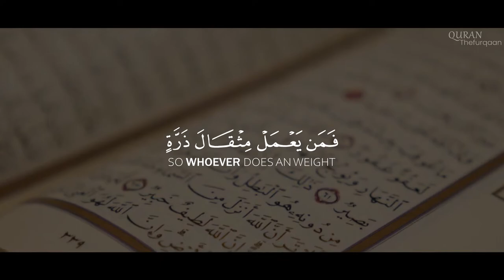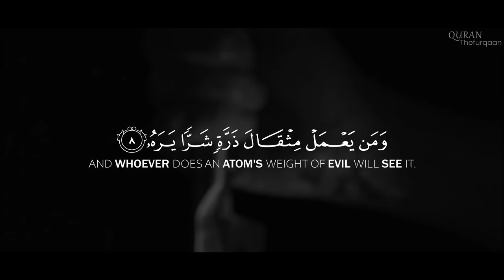Surah Az-Zalzalah | Idris Abkar | Eye-Opening Recitation | سورة الزلزلة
Welcome to Quran_the_furqaan

Surah Az- Zalzalah (chapter 99 )
Reciter- Idris Abkar

Tags
surah zalzalah,
surah Az zalzalah
surah zalzalah idris abkar
quran recitation idriss abkar
quran idris abkar
quran recitation